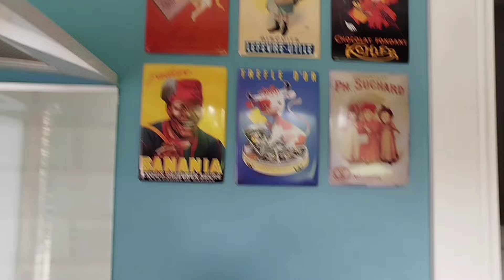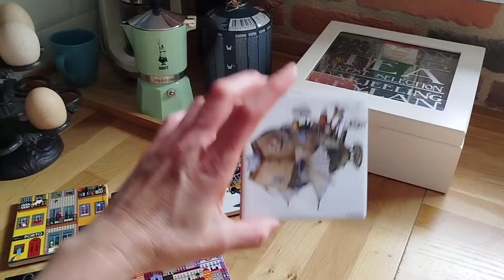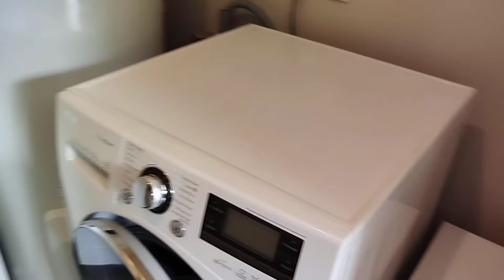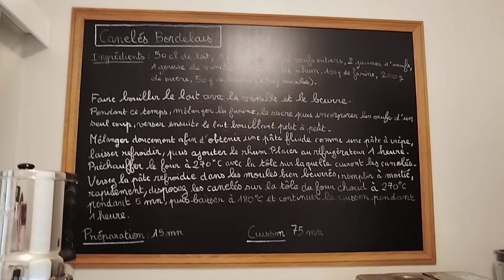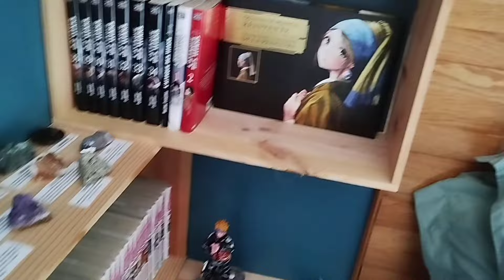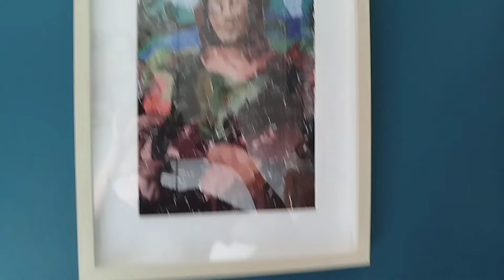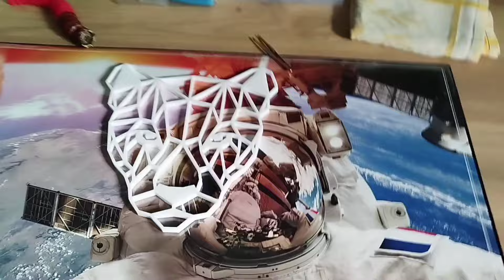Home Tour #1 ~ Travaux et aménagements entièrement réalisés par mon mari et moi-même ~ House Tour 💖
Une idée me trottait dans la tête depuis plusieurs mois...
Pourquoi ne pas partager mes astuces qui me permettent d'économiser de l'argent ?
Partager des recettes économiques et qui font gagner du temps.
Mes retours de courses qui suivent les menus économiques que je vous propose.
Partager mes avis sur mes achats, les plus rentables et les moins rentables aussi.
Des Vlogs sur " Ma petite vie tranquille à la campagne" (potager, cuisine, entretien, dye...)
Echanger sur la décoration, sujet qui me passionne depuis l'enfance.
Les loisirs créatifs et les arts plastiques peuvent-être une alternative pour une déco ou un cadeau original.
Sûrement encore pleins d'autres sujets à vous faire partager... N'hésitez pas à me suivre.

Angélique ~ 💡Les Astuces d'Angélique💡